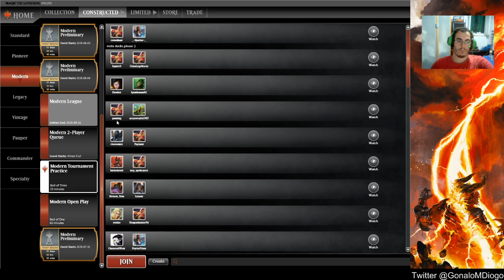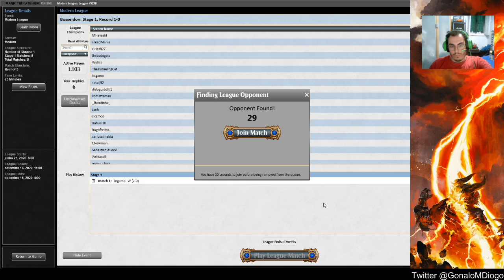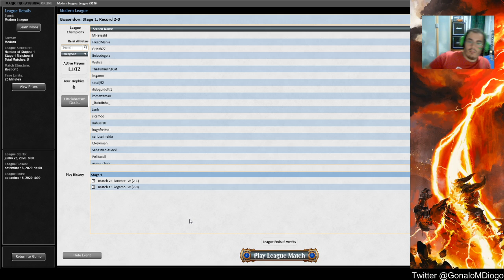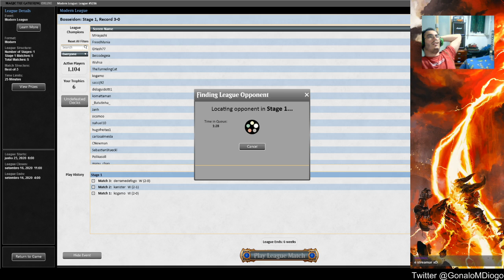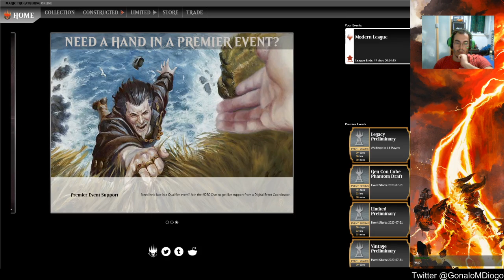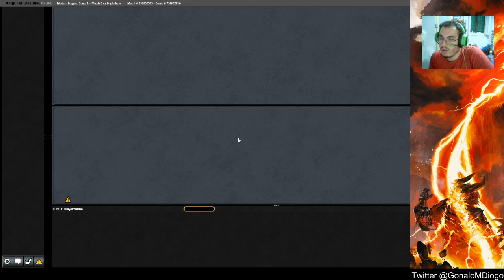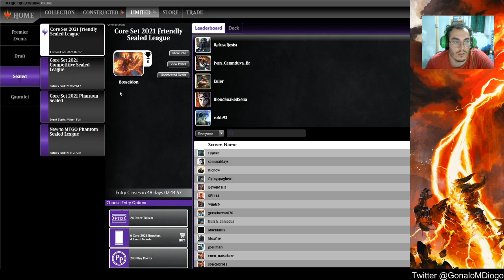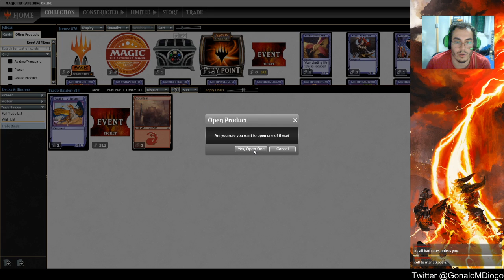MTGO Modern RW Incinerator Burn League - 2020/07/31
Another day, another bolt.